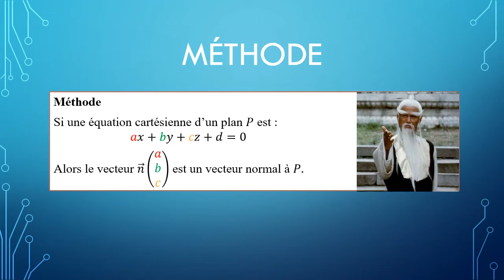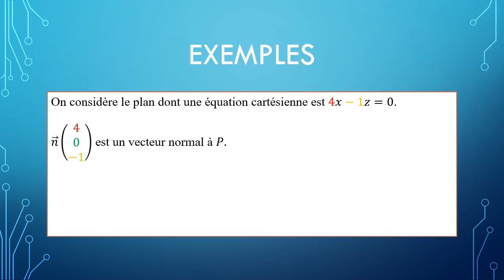08 Déterminer un vecteur normal d'un plan donné par une équation cartésienne